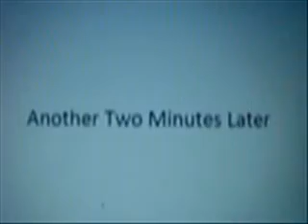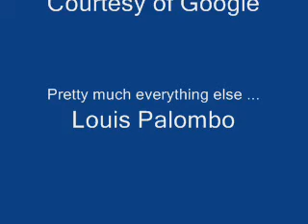The Scientific Method in Lego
This is one of my science projects and my first time using Windows Movie Maker